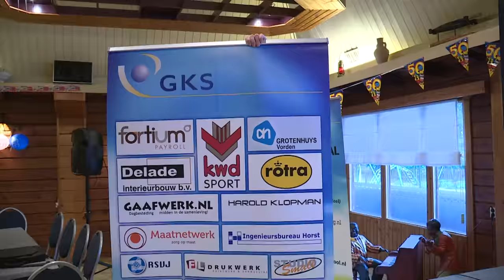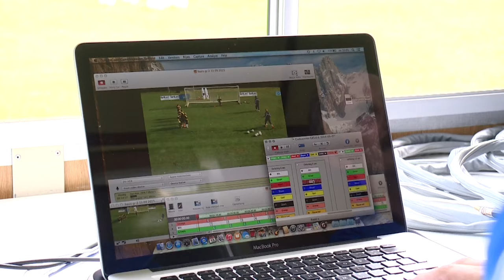Achter de schermen bij de Gelderse KeepersSchool